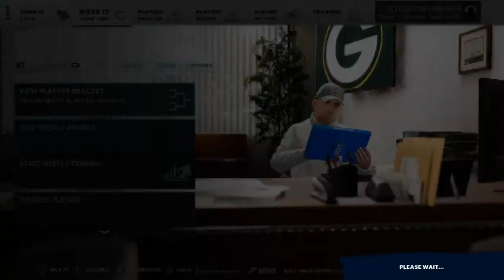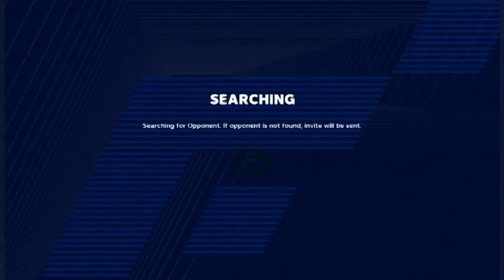M21 Chargers v Packers Simchise Ep 3